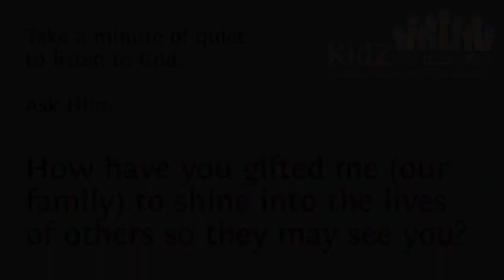Stories of Missional Living: Shine on Purpose